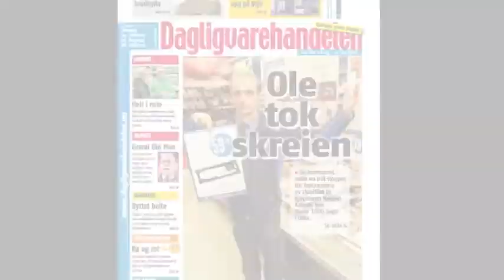Konkurransetilsynet med svar 4.mars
Konkurransetilsynet må svare ICA og Coop innen 4.mars, og Dagligvarehandelen tror på et ja med bestemte vilkår, som antakelig vil utsette den endelige avgjørelsen ytterligere noen måneder.
Minitemaet denne uken er brød, hvor trenden er grovere og sunnere enn noen gang.